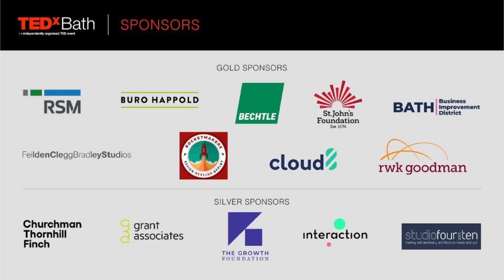Food Is Your Superpower | Ping Coombes | TEDxBath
Food gives us the power to barter, bribe, and bond lifelong friendships, says MasterChef champion Ping Coombes. In this funny and uplifting talk, Ping shares the life-changing lessons she learned about food and takes us on a journey from Malaysia to the UK, and from uncooked chicken to primula and absinthe. Ping Coombes shot to fame as winner of the BBC TV MasterChef competition in 2014, after being made redundant from her previous job. She grew up in Ipoh, Malaysia, and brought her love of Malaysian cuisine with her when she came to the UK to study in 2000. Since her TV success she has developed new career paths, running cookery school ‘Ping’s Masak Club’, supper club ‘Pings Makan Club’ and building a new food brand ‘Ping At Home’. This talk was given at a TEDx event using the TED conference format but independently organized by a local community.